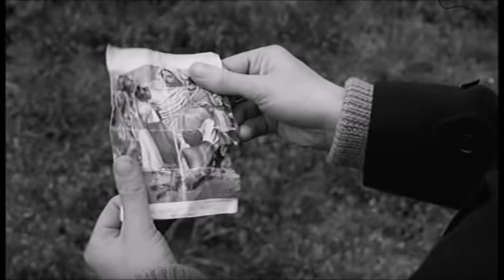Whistle Down the Wind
Directed by
Bryan Forbes

Produced by
Richard Attenborough

Screenplay by
Keith Waterhouse
Willis Hall

Based on
 by Mary Hayley Bell

Starring
Hayley Mills
Bernard Lee
Alan Bates

Malcolm Arnold